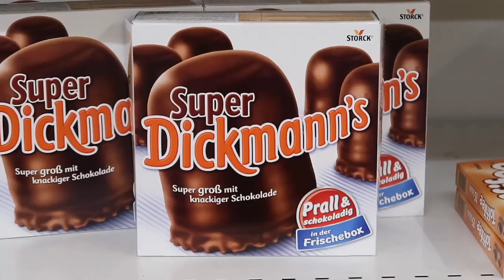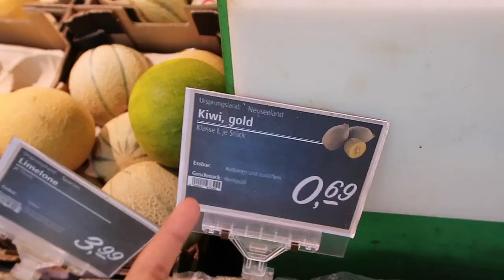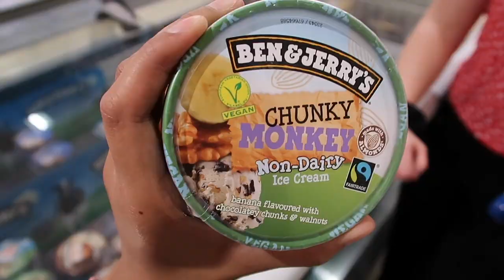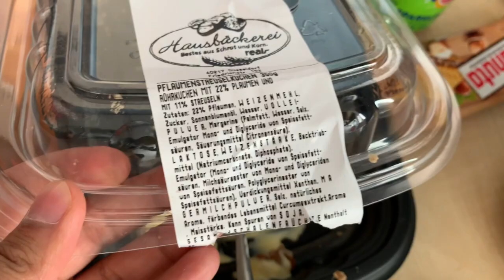food shopping at a german supermarket | clickfortaz